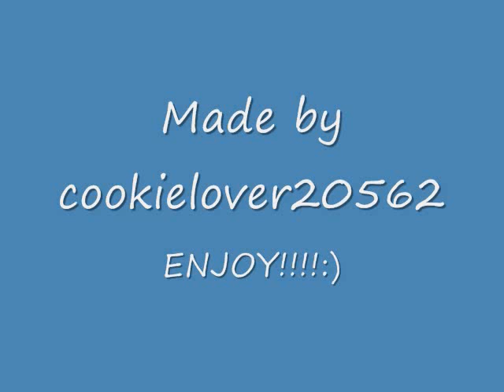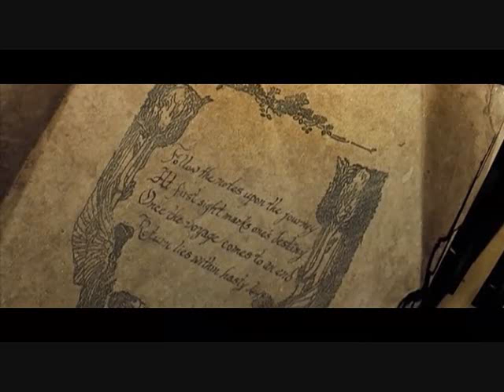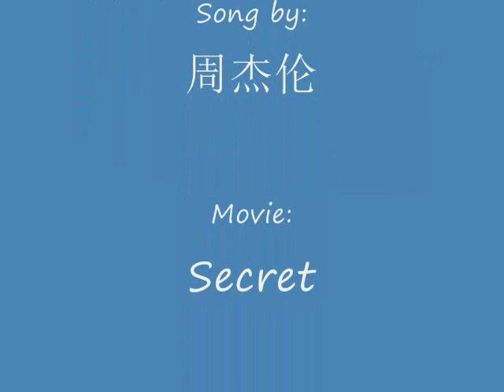♥☆~不能说的秘密~☆♥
Lyrics:
冷咖啡离开了杯垫
leng ka fei li kai le bei dian
As the cold coffee leaves the coaster

我忍住的情绪在很后面
wo ren zhu de qing xu zai hen hou mian
I desperately tried to hold my emotions far behind

拼命想挽回的从前
pin ming xiang wan hui de cong qian
Fighting hard to restore the past

在我脸上依旧清晰可见
zai wo lian shang yi jiu qing xi ke jian
On my face you can still see ever so clearly

最美的不是下雨天
zui mei de bu shi xia yu tian
that rainy day wasnt the most beautiful

是曾与你躲过雨的屋檐 oh~~
shi ceng yu ni duo guo yu de wu yan
Its the shelters that I once shared with you in the rain

回忆的画面
hui yi de hua mian
The pictures in my memory

在荡着秋千 梦开始不甜
zai dang zhe qiu qian meng kai shi bu tian
While on the swings dreams become less sweet

(chorus)
你说把爱渐渐 放下会走更远
ni shuo ba ai jian jian fang xia hui zou geng yuan
You told me that by gradually letting go Id be able to go further

又何必去改变已错过的时间
you he bi qu gai bian ni cuo guo de shi jian
and why bother changing the times that youve missed

你用你的指尖 阻止我说再见
ni yong ni de zhi jian zu zhi wo shuo zai jian
you used your fingertip to stop me from saying goodbye

想像你在身边在完全失去之前
xiang xiang ni zai shen bian zai wan quan shi qu zhi qian
imaging you being by my side before you completely disappear

或许命运的签 只让我们遇见
huo xu ming yun de qian zhi rang wo men yu jian
Perhaps lifes destiny only allowed us to meet

只让我们相恋 这一季的秋天
zhi rang wo men xiang lian zhe yi ji de qiu tian
(and) Only allowed us to love this one season of fall

飘落後才发现 这幸福的碎片
piao luo hou cai fa xian zhe xing fu de sui pian
only after the pieces drifted down that I realized these are the pieces of happiness

要我怎麼捡
yao wo zen me jian
How do i pick them up
(repeat)